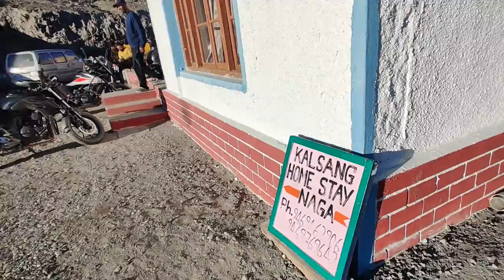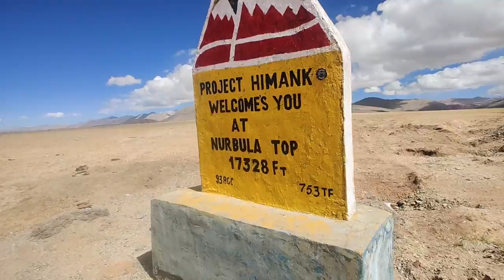Nurbula Pass | Boog Village Hanle To Reach Umling La Pass | World's highest Mountain pass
Hanle (also spelt Anle) is a large historic village in the Indian union territory of Ladakh. It is the site of the 17th century Hanle Monastery (gompa) of the Drukpa Kagyu branch of Tibetan Buddhism. Hanle is located in the Hanle River valley on an old branch of the ancient Ladakh–Tibet trade route. More recently, Hanle is the home of Hanle observatory, one of the world's highest sites for astronomical observation.

Hanle is home to the Indian Astronomical Observatory. The location of the village and the observatory are highly sensitive due to the close proximity of the Tibetan / Chinese border. Special permission is needed to visit either by the Indian Government.[citation needed]

India set up the Himalayan Chandra Telescope, a 2m gamma ray telescope at Hanle. The Major Atmospheric Cerenkov Experiment Telescope (MACE), which is under construction in Hanle, will be the world's highest Cerenkov telescope and the second largest Cerenkov telescope in the world.[9] It was originally scheduled to become operational by 2016,[10] but plans were pushed back to begin operations in 2020.

The Border Road Organisation (BRO) has inaugurated the new highest motorable road which is much higher than Khardung La. The road passes over Umling La in Eastern Ladakh, the mountain pass that reaches its highest altitude at 19,300 ft above sea level. It is now the highest motorable road in the world, a record previously held by a road in Bolivia at 18,953 ft en-route to volcano Uturuncu. In India, Khardung La sits at an altitude of 17,582 ft, the Siachen Glacier is at 17,700 ft.

The road stretches for 52 kilometres and drives over the Umling Pass. At 19,300 feet, the road sits higher than the base camps of Mount Everest. Temperatures in the region drop down below -40-degrees Celsius in the winters and oxygen levels are alarmingly low, 50 per cent less than at normal places. The construction of the road would have been tumultuous in the harsh terrain.

This new road now connects important regions and towns in the Chumar sector of eastern Ladakh. It will offer an alternative direct route for locals between Chisumle and Demchok from Leh. While it may help in developing the socio-economic condition and promote tourism, it will also help the army to ferry troops and supplies to camps in the region more easily.

Over the years, many adventure seekers, travellers, tourists, used the Khardung La in India as a benchmark of their ‘highest’ achievements. The road to Khardung La has been treacherous and arduous, irrespective of the tools having two, three, four, or more wheels. The roads of Ladakh take no prisoners the higher you climb. There are Motorcycle groups, overland expeditions that travel in convoy nearly every year in every season to Khardung La. Even solo travellers attempt the climb and many achieve it. It reached a point where now nearly everyone who wanted to scale to these heights, has done so. Or, like me and my friends made numerous plans over the years and never left our homes with hopeful Whatsapp group chats. Now, both sides can make even bolder plans to go as high as 19,300 ft over Umling La.

Umling La Pass, located at an altitude of 19,300ft, has overtaken Khardung La Pass to become the highest motorable road in the world. The construction of this road had been in the making for some time. This seemingly impossible feat has been achieved by the BRO (Border Road Organization) as part of “Project Himank”. If you thought you have seen all that Ladakh has to offer in terms of adventure, wait till you come across Umling La Pass. Driving on the Umling La Pass, as well as the route to Umling La Pass, is an experience quite special in itself.

Location of the Umling La Pass
If you are looking to find the exact location of Umling La Pass on Google Maps, you will be disappointed. Umling La Pass has not yet found its presence on Google Maps. However, what is known from reliable sources is that Umling La Pass, stretching to a distance of almost 86km, connects Chisumle and Demchok villages. Both these villages lie in close proximity to the Indo-China border in the eastern sector.

Why you should visit Umling La Pass
The area around the Umling La Pass is extremely barren and contains no trace of civilization. While traversing the pass, you can feel the winds slapping your face from two directions at the same time. The views leading to the Umling La Pass, and at the pass itself, will have you up on your toes at all times. Of course, deciding to travel through this pass is certainly no child’s play. For, the pass is as risky as it is beautiful.

Photi La
Photi La Pass